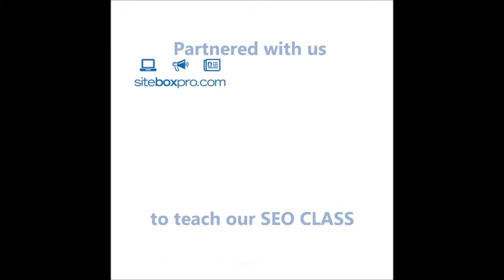SEO Seminar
Our partners at Siteboxpro, a local leader in SEO and web marketing, will conduct this class.  Learn about the process of organically improving the visibility of your website in search engine results.  We'll discuss target-paid listings, budgets, and learn about the different kinds of searches available.